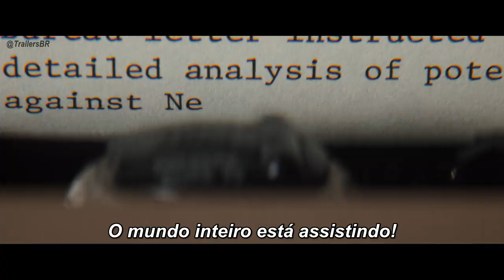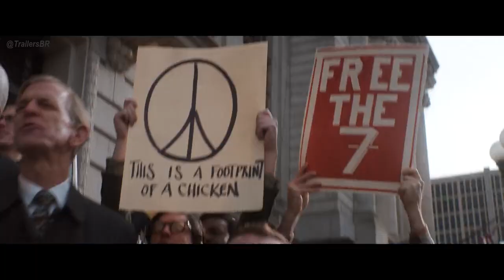Os 7 de Chicago • Teaser Legendado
Drama escrito e dirigido por Aaron Sorkin. Estreia na Netflix em 16 de outubro.

Copyright: Netflix